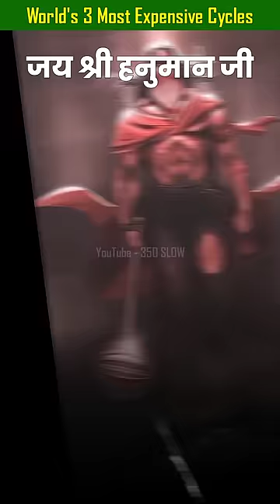World's 3 Most Expensive Cycles 😱